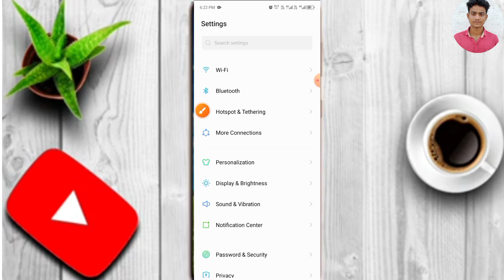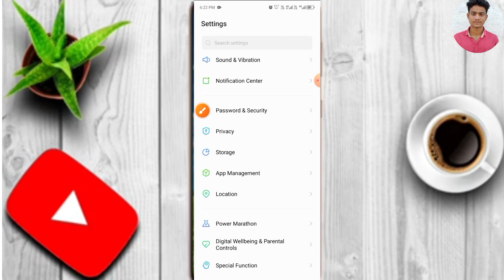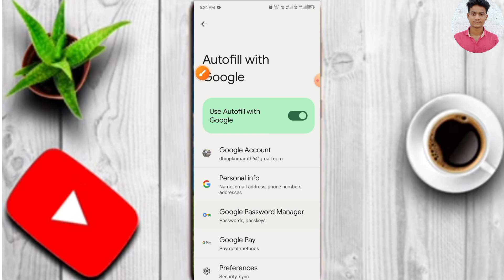Email id password kaise pata kare | Gmail id ka password kaise pata kare | Gmail account ka password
About this video;- Namskar Dosto Aaj ki is video me main aapko bataya hun ki Email id password kaise pata kare Umeed hai ki yah video aapko pasand aayegi please support

 ✩I am using all this. mice for youtubers👇

        ♥️दोस्तों वीडियो देखने के लिए दिल से शुक्रिया♥️